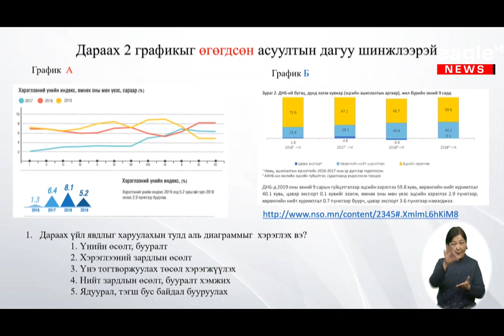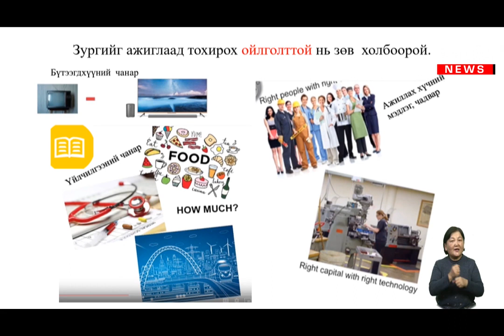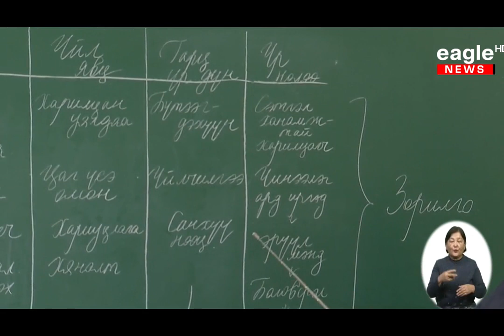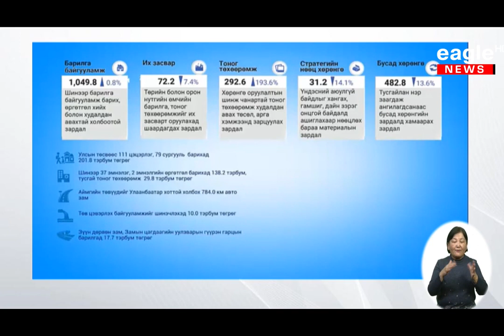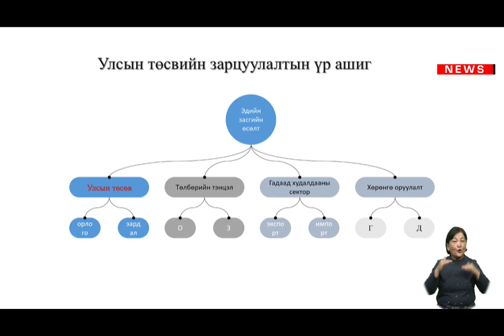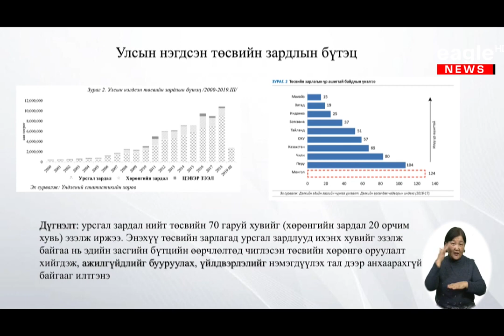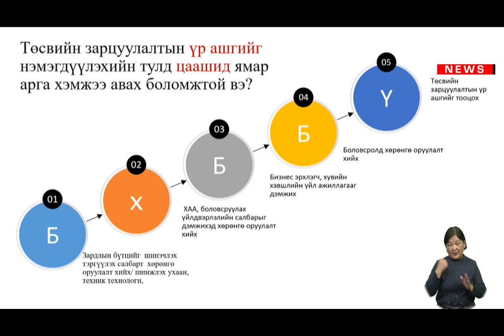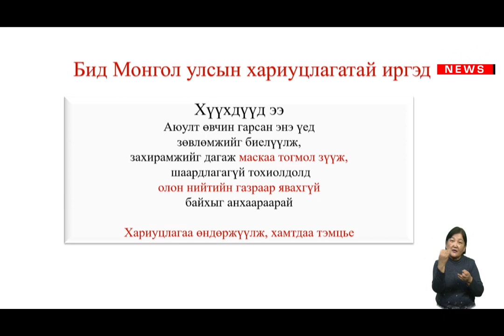2020 03 19 11 р анги Нийгэм судлал